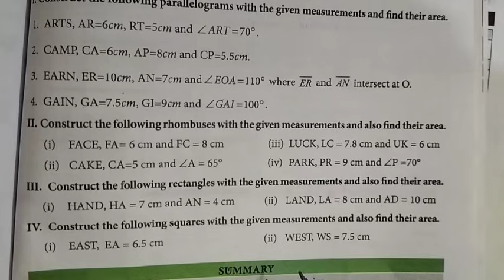8th Maths Ch-5 Geometry | Ex-5.5 (II - i,ii,iii,iv sums) | Samacheer One plus One channel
This video contains for 8th Standard Maths Chapter-5 Geometry, Exercise-5.5 Q.No. II - 1 to 4 complete solution.

My Another Channel 👇
Sangeetha Media